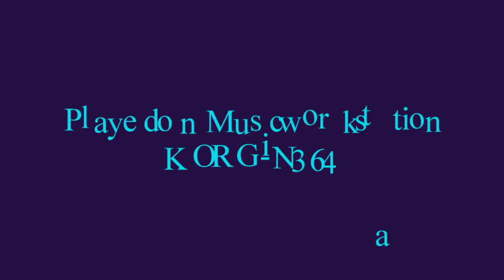J S Bach Well Tempered Klavier Book Fuga c mol in electronic sound